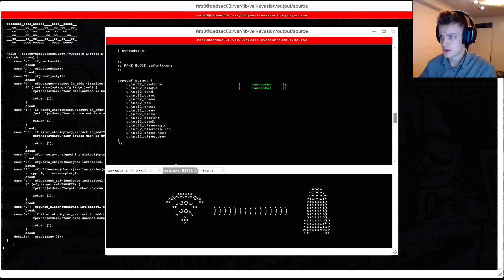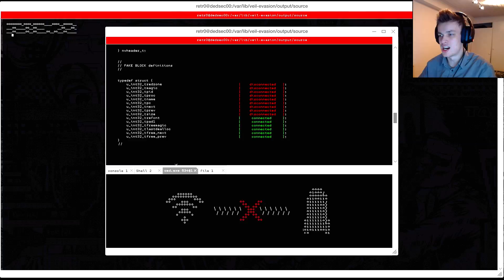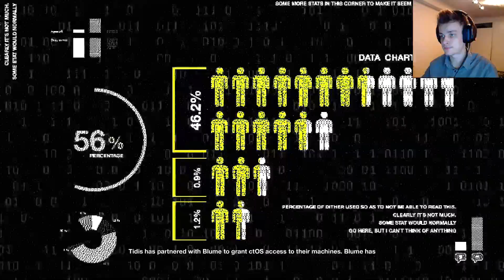This Is AWESOME! | Watchdogs 2 - Part 20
There is definitely some parts of a game that really stands out compared to the rest!.. This was certainly one of them!

Specs:
CPU Cooler - Corsair Hydro Series H115i (w/ Noctua 3000RPM).
GPU - MSI GeForce GTX 1080 Seahawk x. (w/ Noctua 3000RPM in Push/Pull configuration